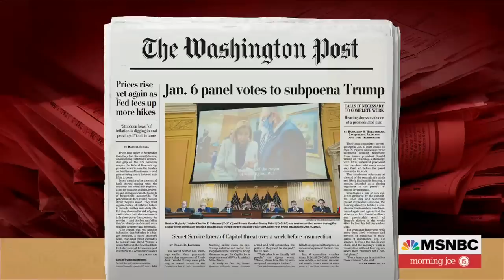Rep. Scalise Caught In Lie About Speaker Pelosi On January 6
In June, House Republicans Steve Scalise and Jim Banks questioned if Speaker Pelosi was involved in delaying National Guard assistance during the January 6 insurrection. New video footage, shown during Thursday's January 6 Committee hearing, shows Rep. Scalise was in the room with a bipartisan group of lawmakers as Speaker Pelosi spoke on speaker phone with the Department of Defense asking for assistance during the attack. The Morning Joe panel discusses.